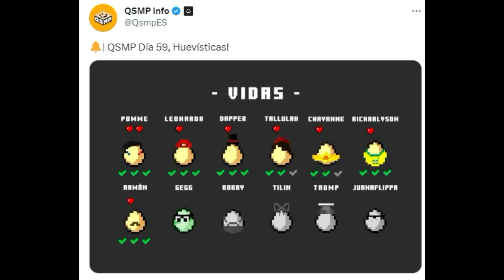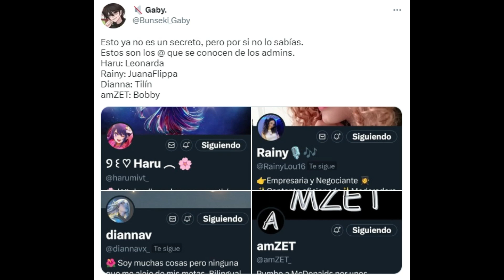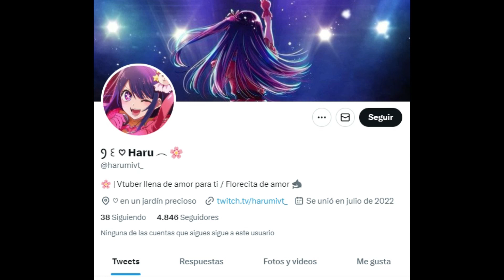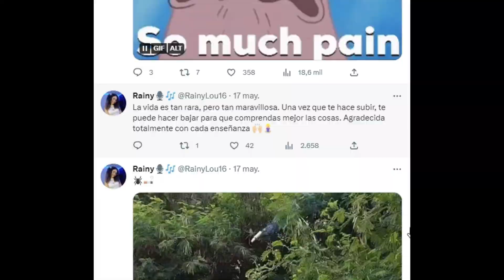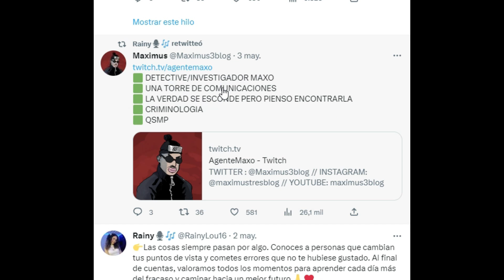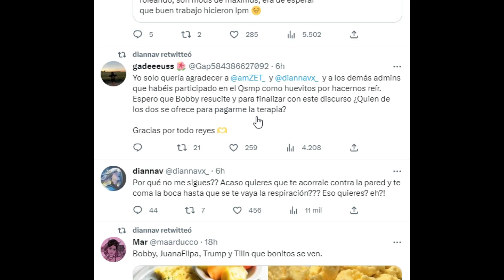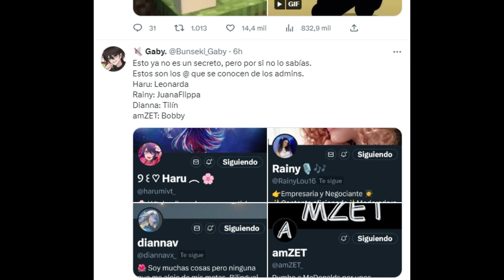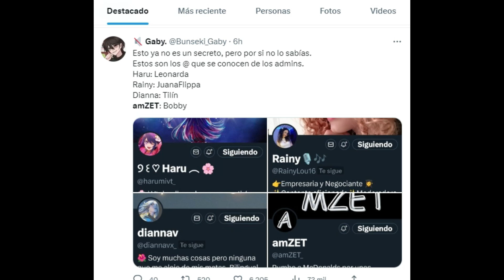BOBBY ROMPE SU SILENCIO EN TWITTER TRAS SU MUERTE EN QSMP (LISTA ACTUALIZADA)